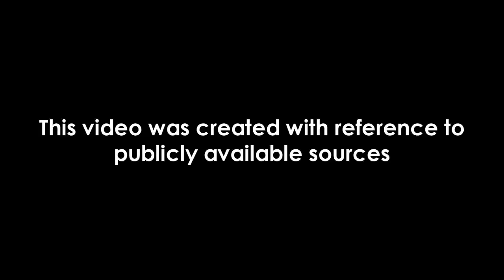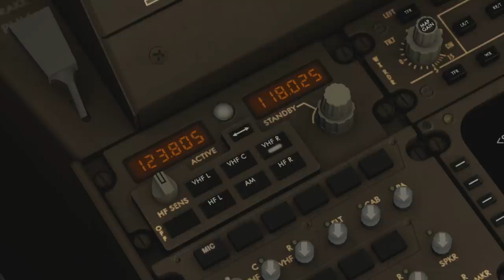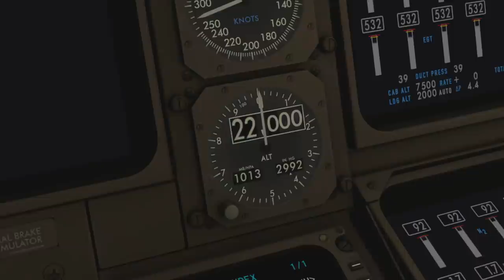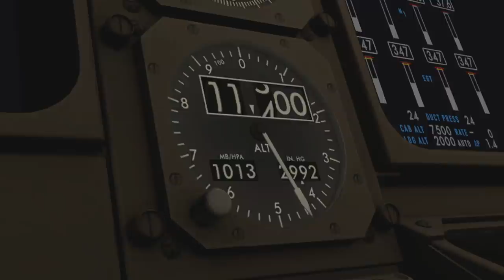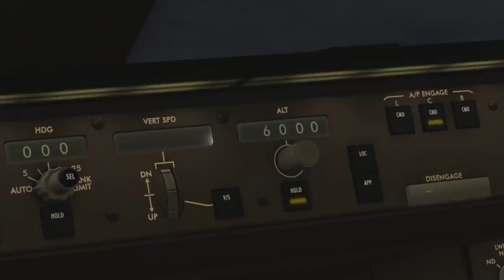The Wrong Signal (Turkish Airlines Flight 6491) - DISASTER BREAKDOWN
This video also went out to my Patrons 48 hours before going out on YouTube.

A Boeing 747 cargo plane on approach into Bishkek Kyrgyzstan inadvertently crashes into a residential area after flying past the airport. Turkish Airlines Flight 6491 attempted to landing in low visibility but unknowingly to the pilots the plane picked up a false instrument signal from the airport causing them to pass over the entire airport.